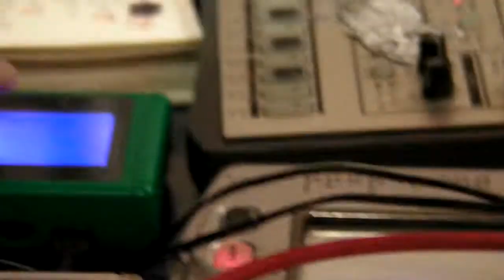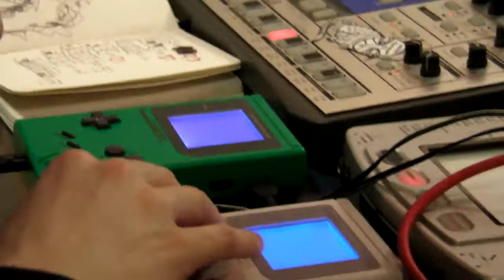Goodnight Lamplight - For Esme (live at Choice Radio, Worcester - 24th April 13)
Part 1 - Goodnight Lamplight performing 'For Esme' on the Live from the Royal show at Choice Radio, Worcester. Recorded on Wednesday 24th April 13.